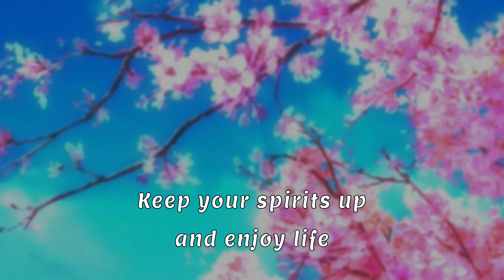I love playing gun game in ApEsEx legends!!! [ Best of my twitch highlights ]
It has been a hot minute that I have uploaded anything that I find worthy of being on here because I just didn't find motivation, but recently when I was streaming on twitch I got a sick 21 bomb and felt amazing. So you know I had to make a video on it and that's how we got to here.

If you want to see me stream check out

Thank you again for waiting and stay hydrated  (o w o )b